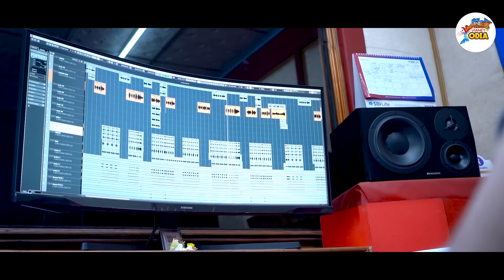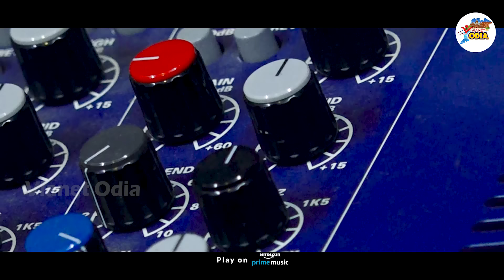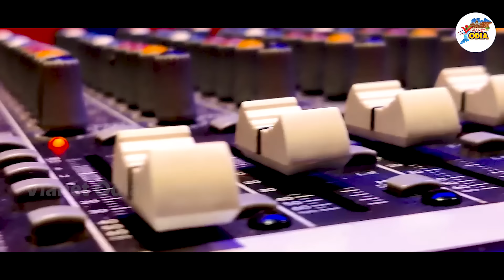Isharato Itikili | Studio Version | MantuChhuria| AntaraChakraborty| SaktiPrasadMishra | OdiaSong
Isharato Itikili | Studio Version | Mantu Chhuria| Antara Chakraborty| Sakti Prasad Mishra |  Odia Song 2023

Vianet Odia Presents Official Video of "Isharato Itikili"  Odia Song 2023, Odia Love Song,  Odia Song 2023 &  Odia Song 2023. Sung by "Mantu Chhuria & Antara Chakraborty". Lyrics are penned by "Jeet Jagjit". Music is given by "Sakti Prasad Mishra".

♪ Song:- ISHARATO ITIKILI
♪ Singer:- Mantu Chhuria & Antara Chakraborty
♪ Music Director :- Sakti Prasad Mishra
♪ Lyrics:- Jeet Jagjit
♪ Programming:- Jaga JD
♪ Rhythm:- Palak Aju
♪ Dhol & Nisan :- Pramod Da , Manish Da , Balaram & Kanha
♪ Mixing & Mastering:- Shaktiswar Mahapatra ,MRR Studio ,Cuttack
♪ Productions :- Vianet media Pvt Ltd
♪ Music Label - Vianet Odia
♪ Language - Odia

12158-ODA_VNM/14291-TODA-12158